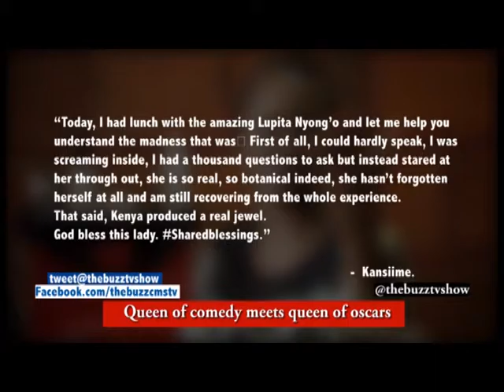Ramsey Nouah | Majid Michel | Anthony Monjaro | Uru Eke - TheBuzz - 2015 Best Bits - Part 1